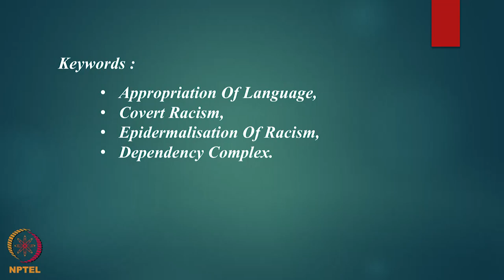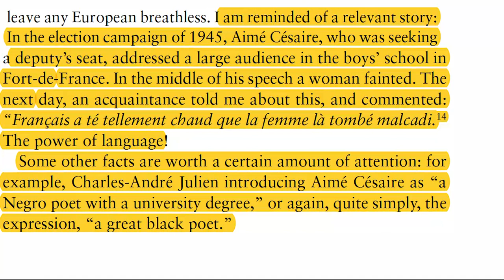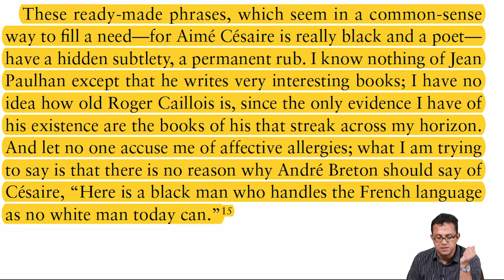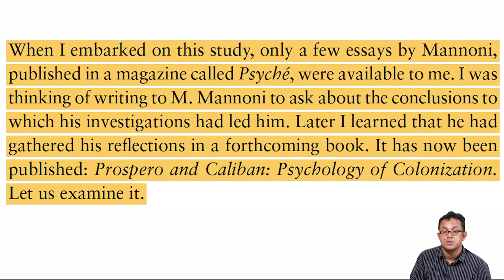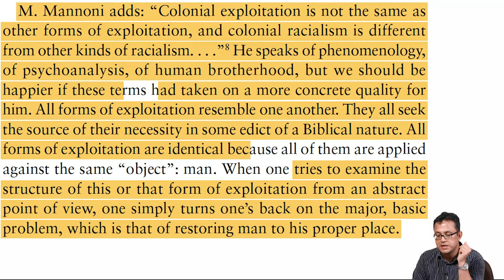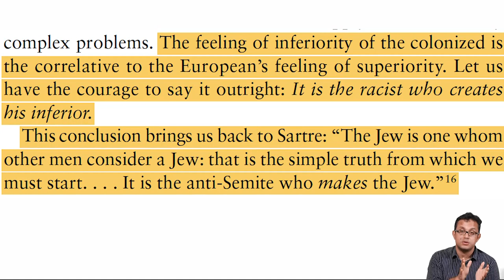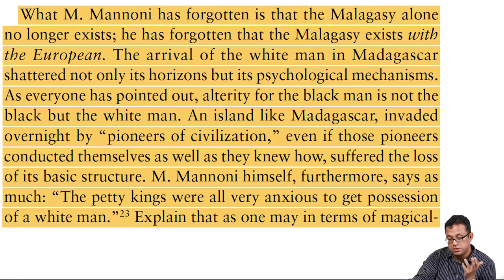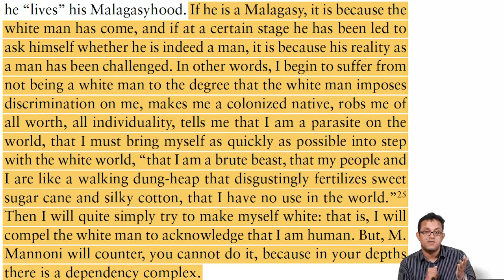Fanon - Black Skin,White Masks ( Part - IV )